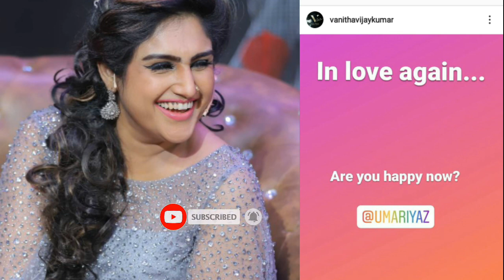Vanitha in Love Again .? Peter Paul.? Instagram Viral Post | காதலில் சிக்கும் வனிதா.? 🌹💓